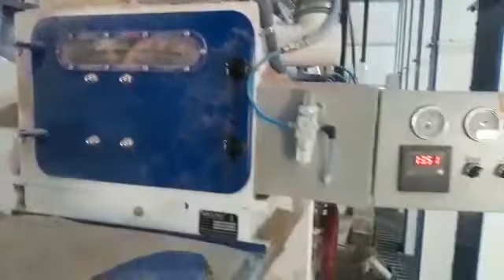Rice Mill Running Video with Updated Machines Manufactured by Ricetec Machinery Private Limited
Ricetec Machinery Private Limited, Hyderabad

Manufacturer of a wide range of products which include RiceMill,

FRK Blending System, FRK Blending Machine, FRK Automatic Blending Machine in

Hyderabad Telangana. FRKBlending Machine

RiceMill Machinemanufacturers

RiceMill Machinesuppliers

RiceMill Machinehyderabad

RiceMill Systemmanufacturers

RiceMill Systemsuppliers

RiceFortification Systemhyderabad

FRKAutomaticBlending Machine

FRKAutomaticBlending Machinemanufacturers

FRKAutomaticBlending Machinesuppliers

FRKAutomaticBlending Machineindia

FRKAutomaticBlending Machinehyderaba